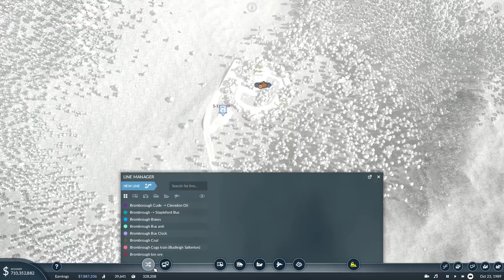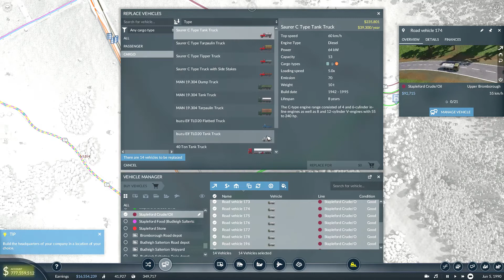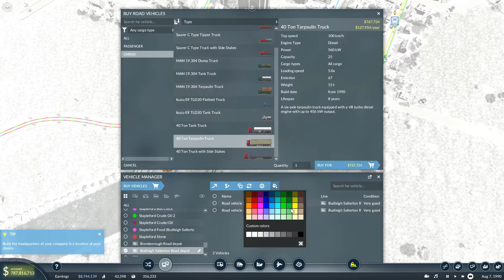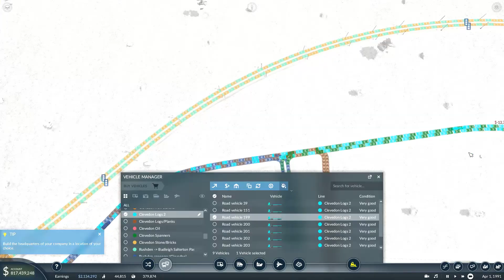Transport Fever 2. Stapleford Episode 9. Its the 90's baby! Neons!!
In this, the next instalment in my Transport Fever 2 series following the rise of my transport company around the small town of Stapleford.
Carrying on with the aims of growing the towns and speeding the growth up too. Yes the aim really is to speed up the growth too, which has been serverly lacking in most the cities particularly Stapleford which despite my best efforts is still stubbornly not growing. Anyway in this episode we continue with aim, upgrading trucks and increasing production of the materials needed to get the towns growing.
The aims for this series that I have set myself the challenge of grow the populations of all the cities on the map to at least 750 residents! And to have all the cities connected together which I have already achieved, hooray! :D I have set a subsequent target of growing Rushden further still to a population of 1,200 plus. I will be playing with the vanilla game and in hard mode.
In the first few episodes of the series I talked through how to start up your own game of transport fever 2. And was almost a bit of a tutorial, however the following episodes were not tutorials.
That said I am by no means an expert on this game,  I have payed it for hundreds of hours already (nearly 700 hours according to steam!!) and will share tips and tricks that I have learnt in those hours to help with your game, but if you spot anything that you think I'm doing wrong or could do better or maybe something that you would have done but I appear to have missed let me know in the comments. It'll be good to hear from people and the comments sections of my videos are always friendly open places for discussion of the game.
Anyway this will be a series of play through videos with minimal editing an maximum fun.